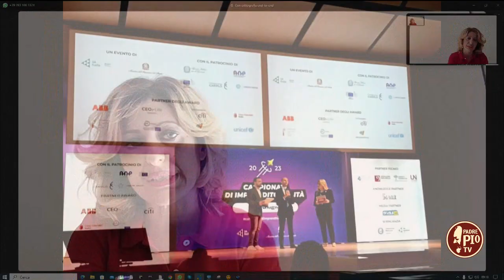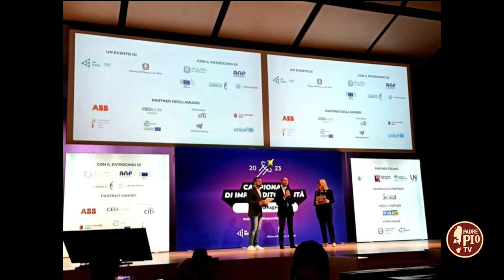Giornata mondiale degli insegnanti, intervista alla prof. Angela De Leo, Top3 Teacher of Year 2023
La prof. Angela De Leo, Top3 Teacher of Year 2023 ai “Campionati di Imprenditorialità”, ci racconta come è cambiata la scuola con i percorsi extra curriculari.